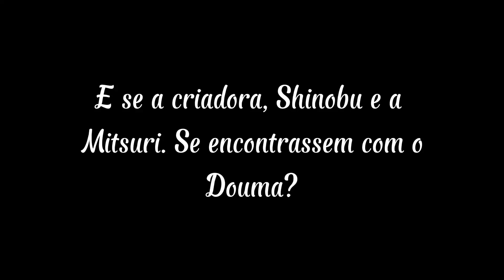E se a criadora, Shinobu e a Mitsuri encontrassem o Douma?